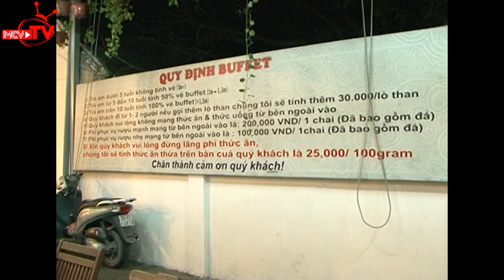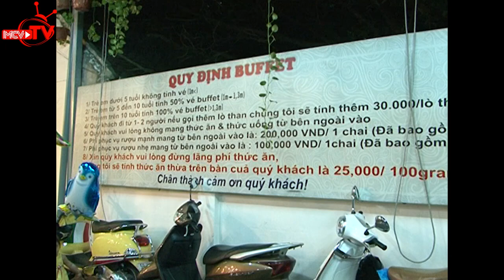Camera Cận Cảnh tập 6: Buffet và thói xấu của người Việt.